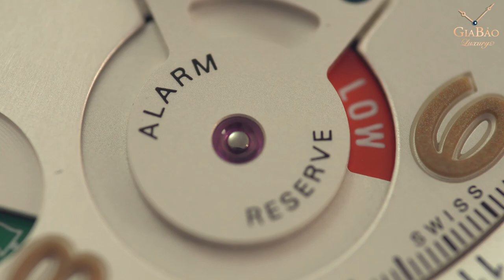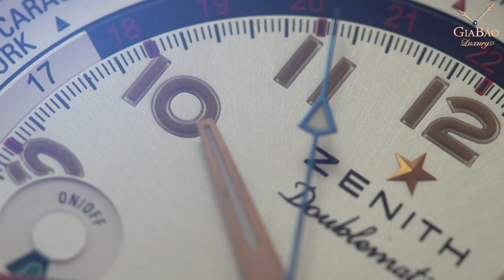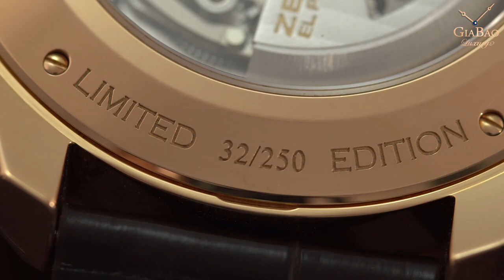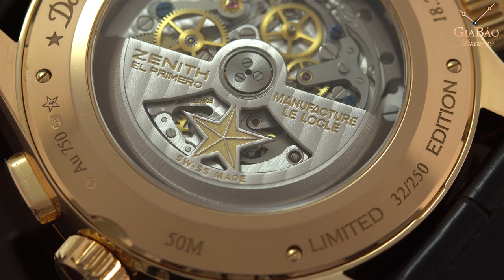Review trên tay đồng hồ Zenith Pilot Doublematic - Chiếc đồng hồ hoàn hảo dành cho phi công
Với rất nhiều tính năng từ Chronograph, Báo thức cho tới Giờ thế giới, chiếc Zenith Pilot Doublematic là sự lựa chọn hoàn hảo dành cho những người thường xuyên di chuyển giữa các quốc gia.

Hệ thống showroom:
- 69 Quang Trung, Hai Bà Trưng, Hà Nội
- 55 Đống Đa, Hải Châu, Đà Nẵng
- 164 Trần Hưng Đạo, Quận 1, TP Hồ Chí Minh